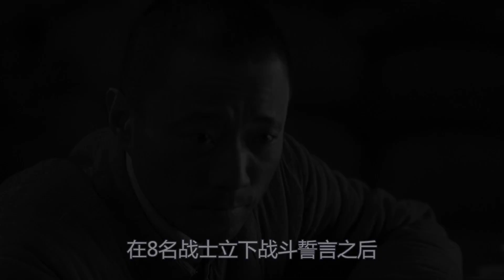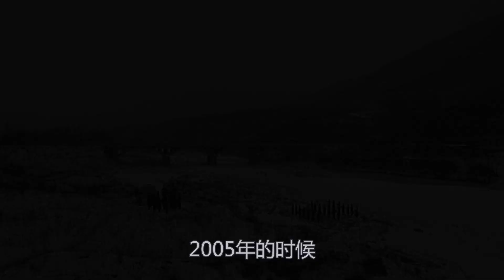現實中的谷子地：苦苦尋找集結號48年，為湊路費甚至去撿廢品